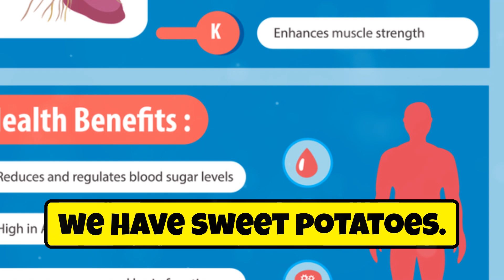Top 7 Fruits & Veggies for Kidney Detox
Welcome to Skill Snacks! Our channel is created by Diane R Anderson, MSN-ED, BSN, RN, a highly qualified and experienced Advance Practice Registered Nurse and Educator. We offer bite-sized and easy-to-follow tutorials for professional nurses, nursing students, and everyone interested in mindfulness, relaxation, and meditation. Skill Snacks has got you covered whether you're seeking to develop new skills, enhance existing ones, or learn something new. So, sit back, grab a snack, and join Diane on this exciting journey of personal growth and development.